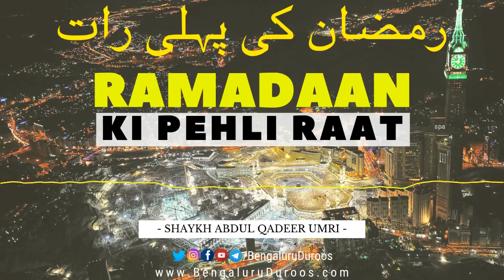Ramadaan Ki Pehli Raat | Shaykh Abdul Qadeer Umri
Topic: Ramadaan Ki Pehli Raat

٠٠٠٠٠٠٠٠٠٠٠٠٠٠٠٠٠٠٠٠٠٠٠٠٠٠٠٠٠٠٠٠٠٠٠٠٠٠٠٠